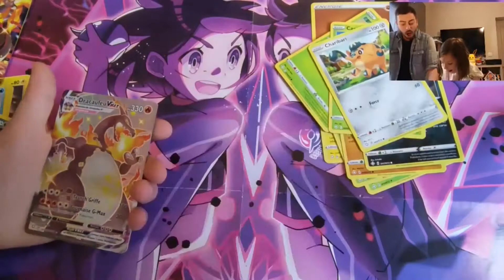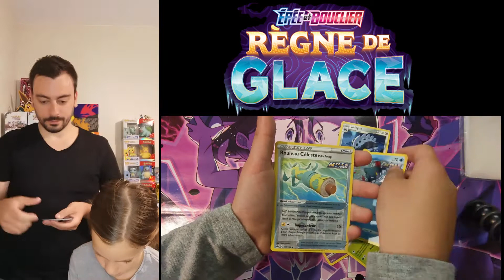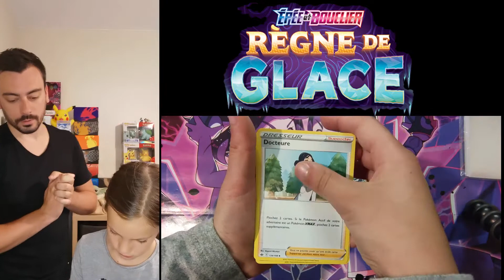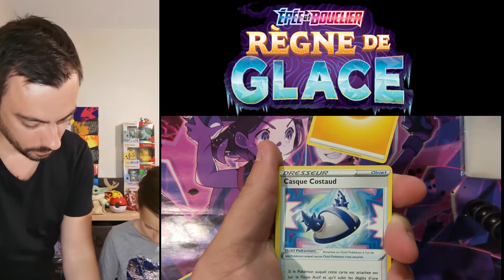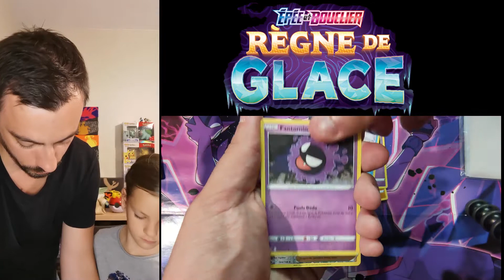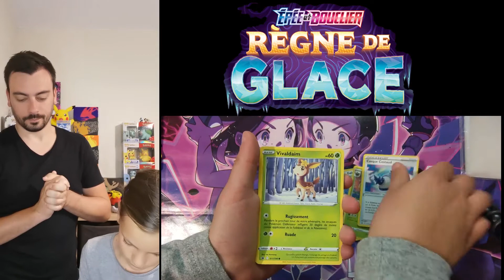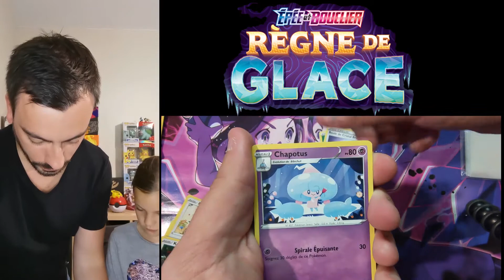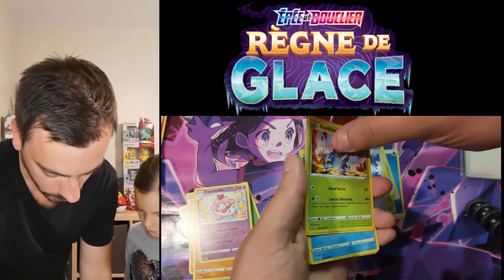On continue à ouvrir du Règne De Glace (Tripack) 18 boosters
Bonjour à tous et bienvenue sur cette nouvelle Vidéo de Pokémasque et Missgoupix.

Rejoins Nous dans le monde incroyable de Pokémon et viens collectionner des Milliers de cartes!

Rendez Vous sur la boutique EBAY de Notre partenaire GoldCollection pour profiter de 10 % sur la commande en suivant ce lien